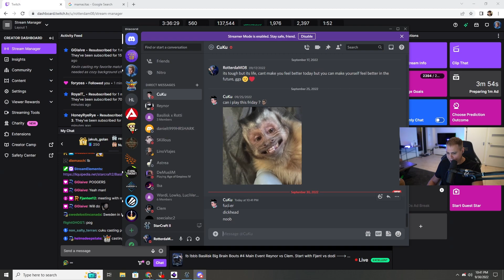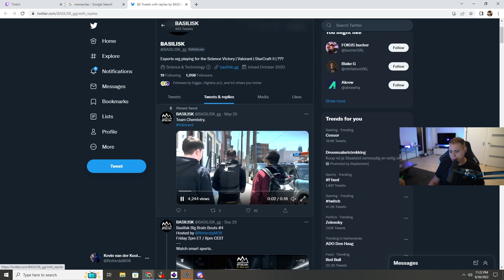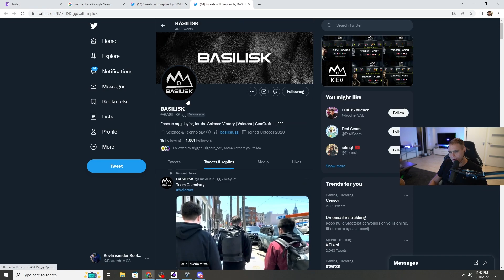StarCraft 2: Vindicta VS HateMe | BASILISK Big Brain Bouts #4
StarCraft 2 2023 showmatch: Vindicta (Terran) and HateMe (Zerg) battle it out in the third bout of the 4th BASILISK Big Brain Bouts.